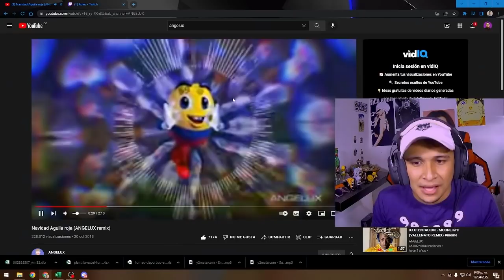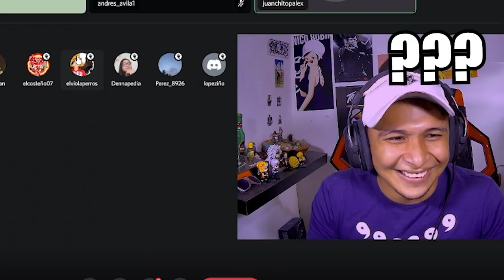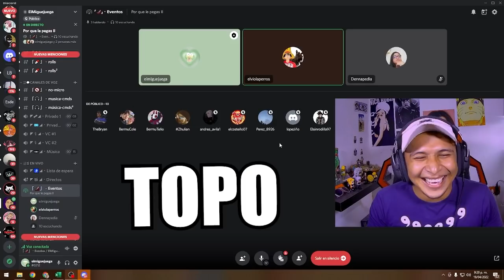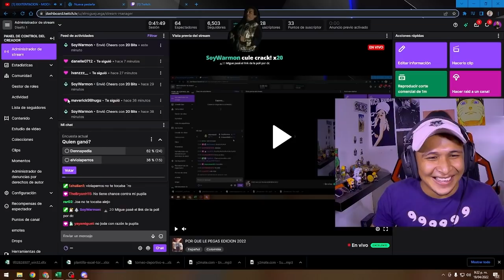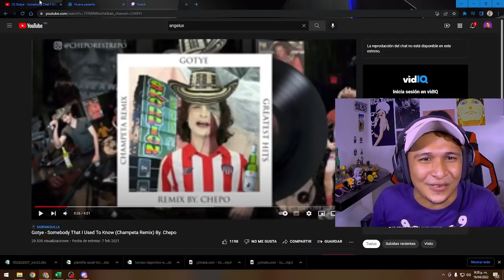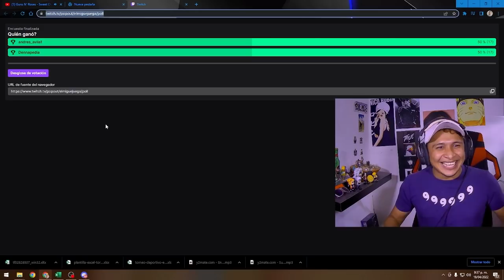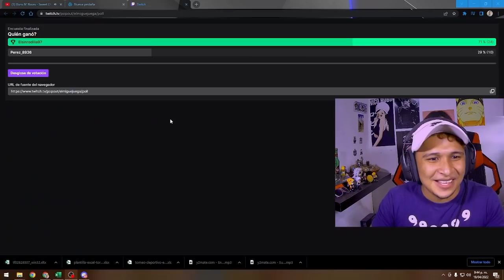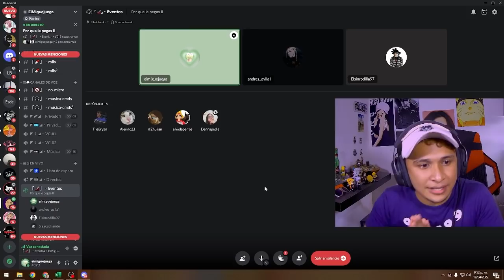PORQUE LE PEGAS II EDICION 2022